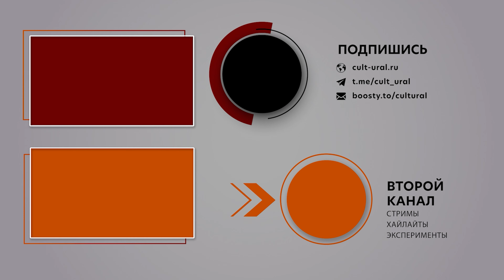Рождение сюжета: таинства становящиеся реальностью | Борис ДОЛИНГО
Самое главное «таинство» заключается в наличии или отсутствии у автора определённых талантов. Но помимо таланта всегда присутствует большой труд, без которого любые идеи сюжетов не воплотятся в достойное произведение

Екатеринбургское отделение Союза писателей России в рамках проекта «Уральская детская литературная школа» продолжает в 2022 году серию вебинаров-лекций по литературному мастерству для школьников, стремящихся создавать собственные литературные тексты и просто желающих повысить свой культурный и интеллектуальный уровень.
Работа Школы направлена на развитие творческой активности школьников, развитие мастерства и таланта юных авторов, а также предоставление возможности авторам наиболее талантливых текстов быть включёнными в литературный электронный сборник, который будет подготовлен по итогам работы Школы.
Проект «Уральская детская литературная школа» организован при поддержке Министерства культуры Свердловской области. Партнёрами проекта являются Интернациональный Союз писателей, драматургов и журналистов, Свердловская областная библиотека для детей и молодёжи имени В.П. Крапивина, Муниципальное объединение библиотек города Екатеринбурга.

Помочь проекту:
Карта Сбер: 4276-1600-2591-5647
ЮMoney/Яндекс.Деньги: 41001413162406